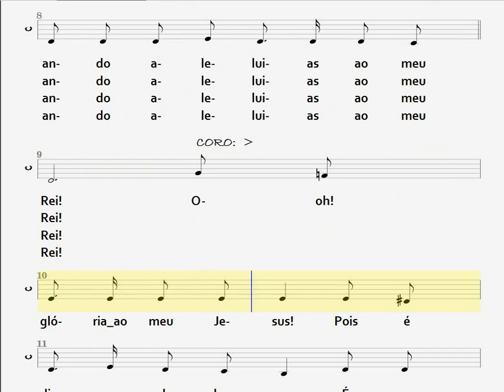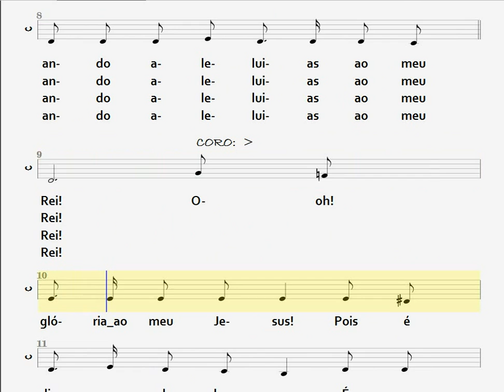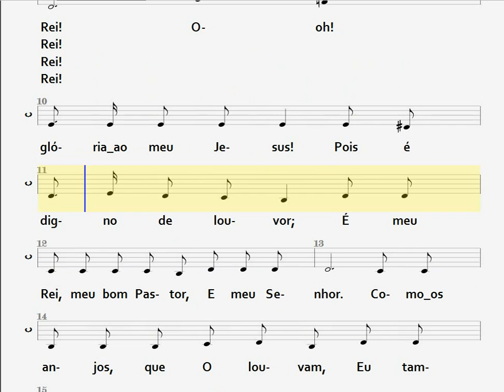3- PLENA PAZ - CONTRALTO